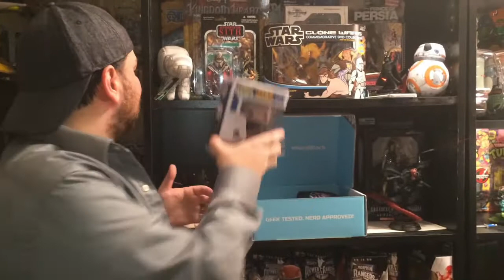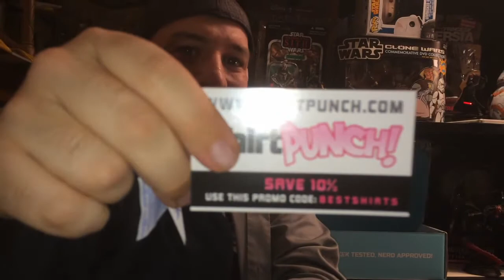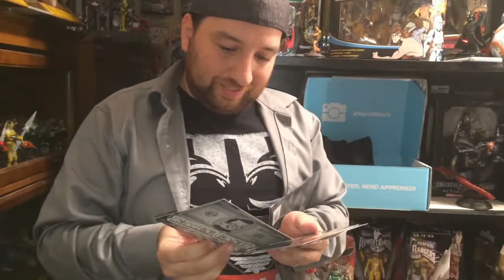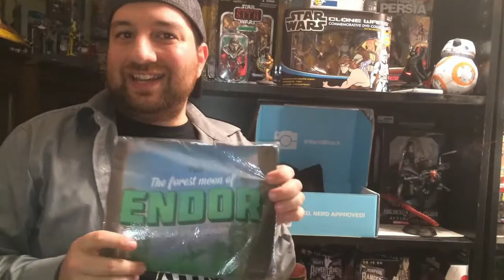Nerd Block Unboxing - December 2015 Star Wars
How many times have you seen the new Star Wars The Force Awakens movie? How many days did you count waiting to watch it? So Nerd Block came when we were busy to reserve a ticket to go and watch the movie and wrap the presents for Christmas, but it still has surprises for us! This month's theme is Star Wars with many cool stuff from the new and old movies(And none from the prequels!). So lets watch and tell us which Nerd Block Item reminded you more those cool scenes from movie.

BE SOCIAL!!